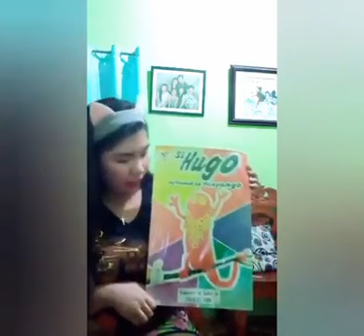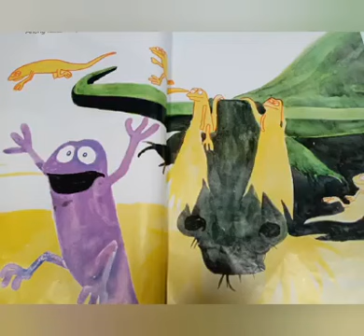"Si HUGO ang Pahamak na Hunyango"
Ang kuwentong ito ay nagbibigay galak, nakapagtuturo at nakapagbibigay ng liwanag para sa inspirasyon sa buhay. Pakingan natin and ating kwentista ngayong linngo. Si ate JENNY LUTRANIA,  kawani ng Urdaneta City Library.